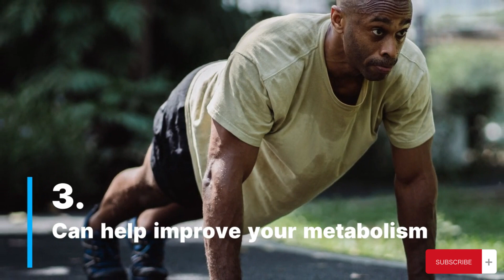What Happens to Your Body When You Push Up Everyday | Home Workout